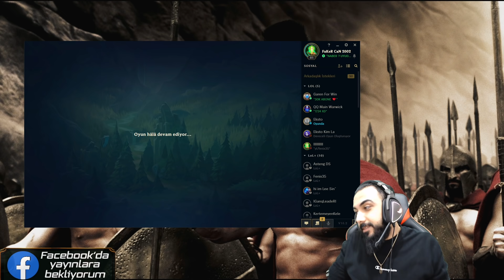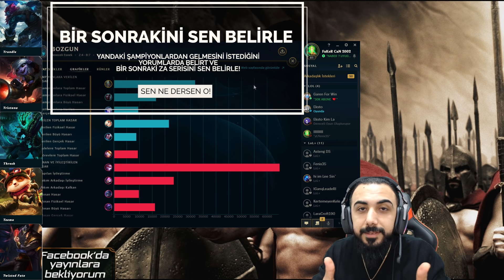DAKİKADA BİR ÖLEN TAKIM!! ÇILDIRTTILAR!! FAKER GÖRSE OYUNU BIRAKIR!! ZA TRYNDAMERE! | Barış Can